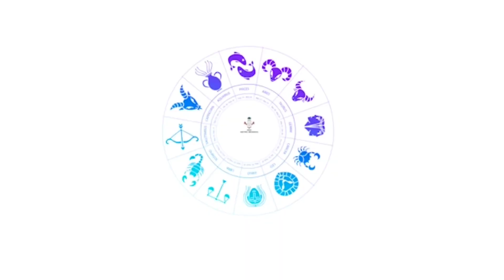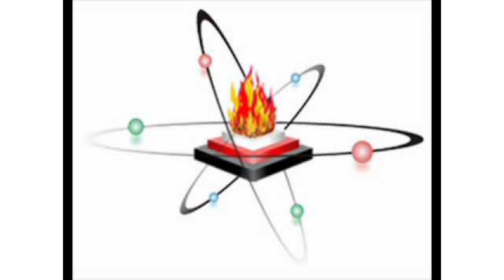மாந்தி என்ன செய்யும் ஜாதகத்தில்? ஹோமம் - வெள்ளாடை சித்தர் ஜீவசமாதியில்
🧚Astro Brindha